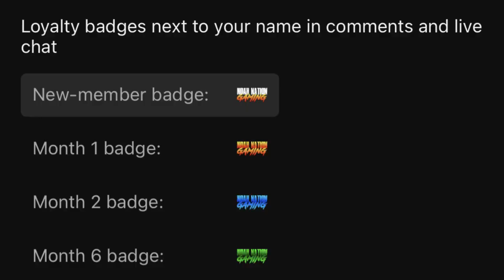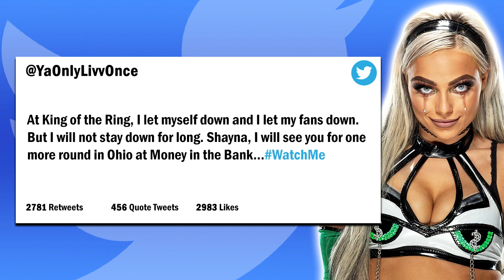Champion vs Champion! | WWE 2K23 Universe Mode | Episode 32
Welcome to WWE 2K23 Universe Mode! This is Episode 32 and it's a Champion vs Champion MEGA Main Event! One half of the World Tag Team Champions Finn Balor takes on the WWE Champion Matt Riddle! Plus, Bobby Lashley, Seth Rollins, Rhea Ripley and Alexa Bliss all fight for spots in their respective Money in the Bank Ladder Matches next month!